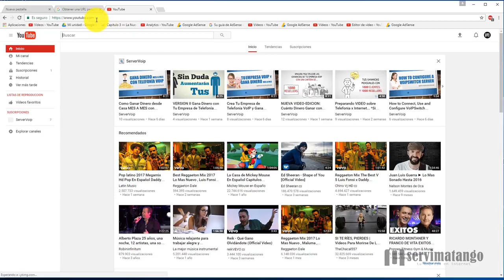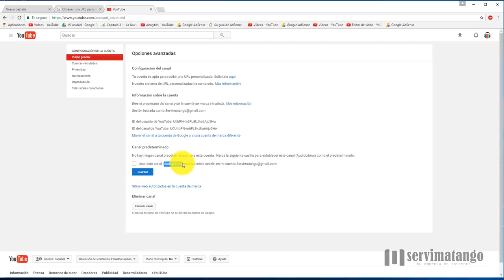URL Youtube... Crear y personalizar URL Youtube para Canal Youtube *URL Youtube Personalizar*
Crear URL Personalizada Youtube

En este video explico cómo crear una URL o direccion personalizada de tu canal Youtube par Shows en Vivo desde tu web personal, esta web es como un curriculum vitae online.

Título: URL Youtube. Como obtener y personalizar URL Youtube "Personalizar url Youtube" [youtube]

crear url personalizada canal youtube,
personalizar url youtube,
url personalizada youtube,
personalizar url canal youtube,
como crear una pagina web,
como crear un sitio web,